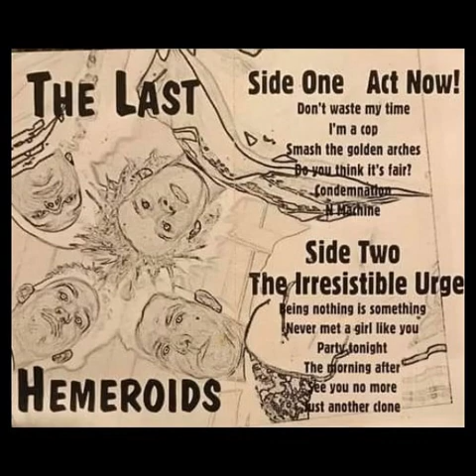03 - Smash the Golden Arches - The Last Hemeroids - Act Now, The Irresistible Urge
A July 1997 recording from Sydney band The Last Hemeroids.  It was originally released as a cassette with Side A "Act Now" and Side B "The Irresistible Urge"